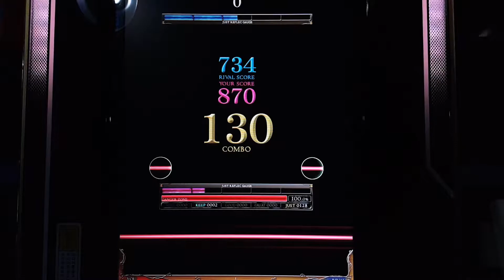[REFLEC BEAT 悠久のリフレシア] [6] Wenkamui (BASIC) 100.0%